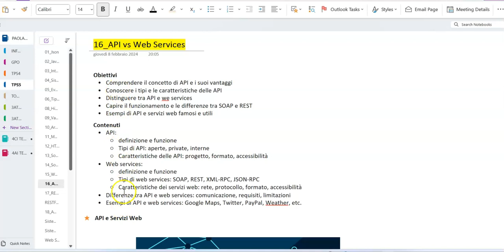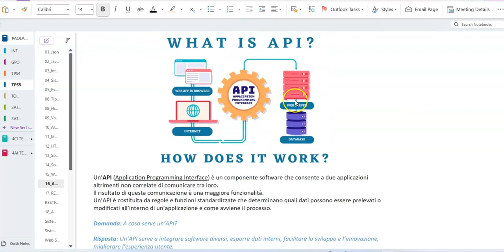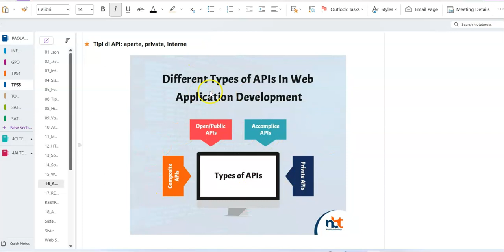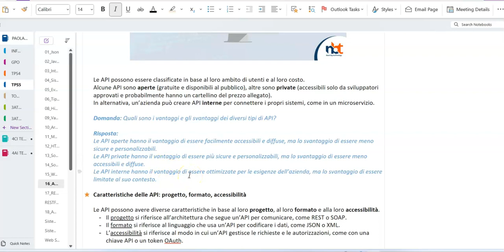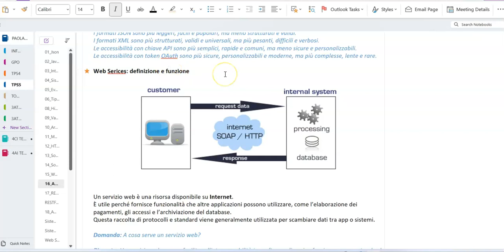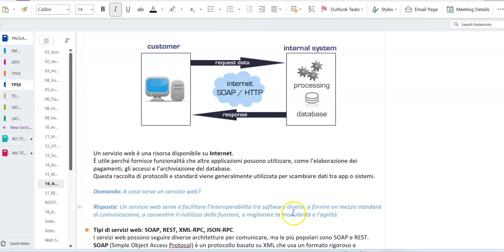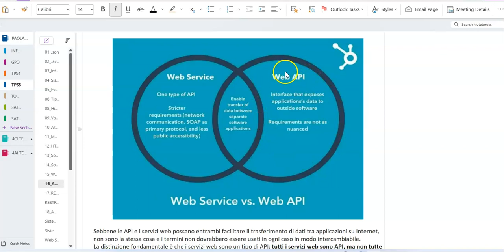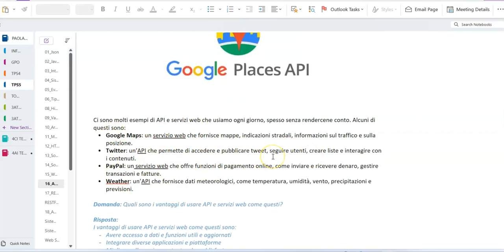API vs Web Services: sono la stessa cosa?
In questo video parleremo di API e cercheremo di capire se API e Web services siano o meno la stessa cosa.